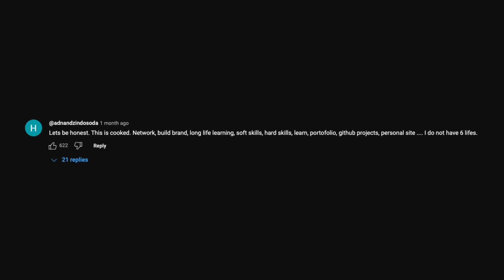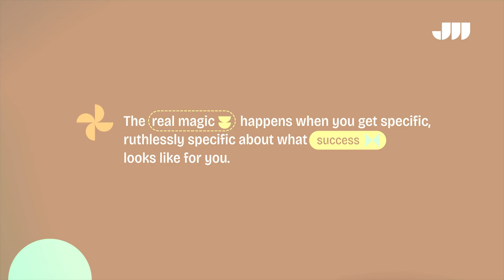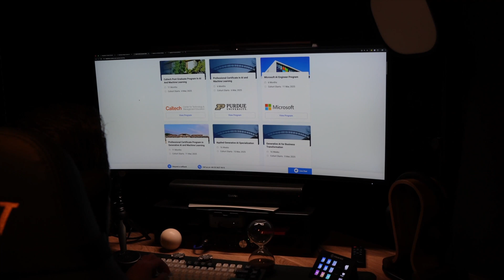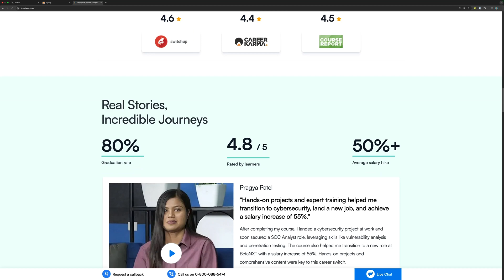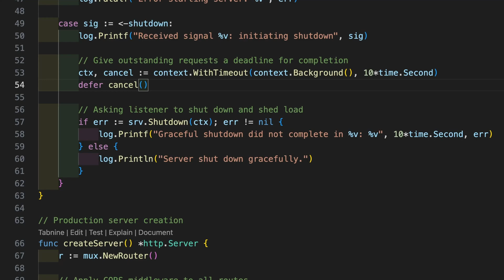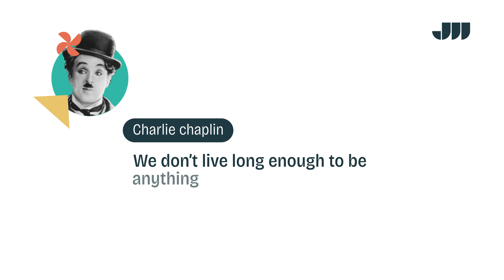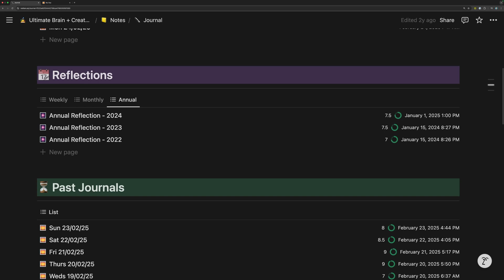5 Rules for Learning to Code in 2025 (That Actually Help)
🧑‍💻 Struggling to learn to code in 2025? This video breaks down 5 essential rules to help you adapt to the evolving tech landscape.

From understanding your "why" to leveraging AI as a sidekick, you'll discover actionable strategies to stay motivated, make consistent progress, and master coding fundamentals.

to book a timeslot and we can discuss further.